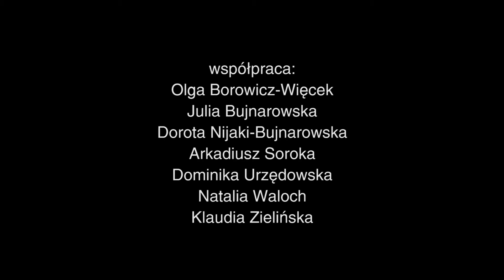ala szymborska YT